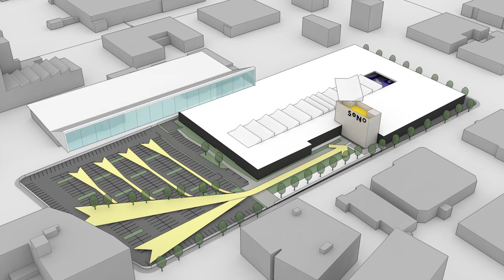SoNo, Alliance Partners HSP